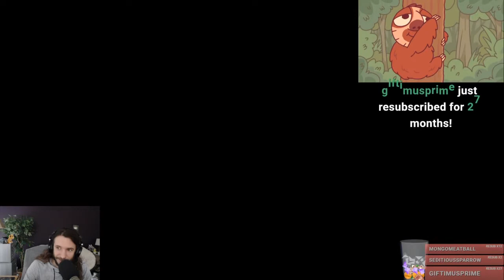Cox n Crendor Shadowlands Alpha Fiesta